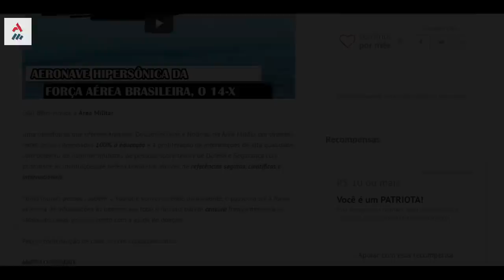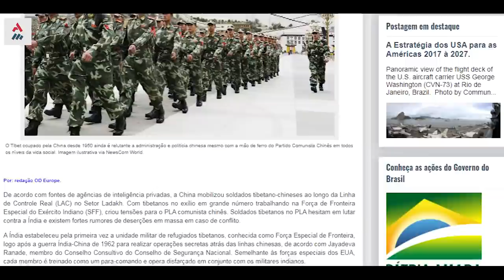China Enfrentaria Deserção Em Massa Em Guerra Contra A Índia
A Anexação de parte região tibetana pela China causou um sentimento de medo e revolta entre os cidadãos locais. A China transformou seu Exército de Libertação nas proximidades da Linha de Controle Atual (LCA) e mais ao sudoeste com o Nepal um contingente de tibetanos-chineses como vingança ou, presumidamente, estratégia de combate, entretanto, pode sofrer terrível reviravolta caso uma guerra inicie com a Índia, a nação que exilou os sofridos tibetanos.